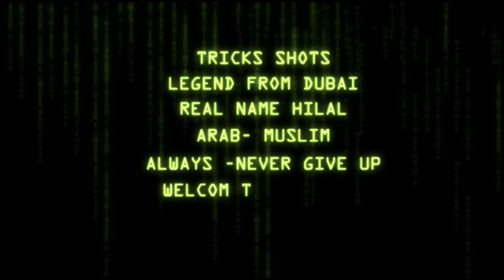8BALL POOL - Beautiful shots on the black [ Part 3 ] Miniclip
link this  channle... {{hatty-h}} ...
FOLLOW ME ON INSTGRAM
HILAL-AIRBRUSH